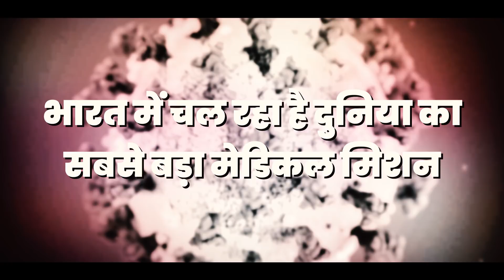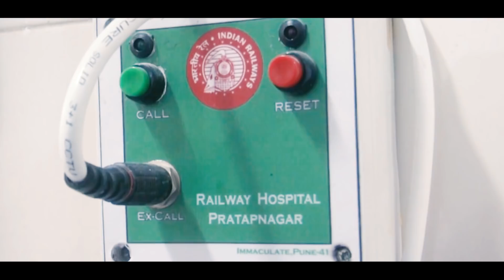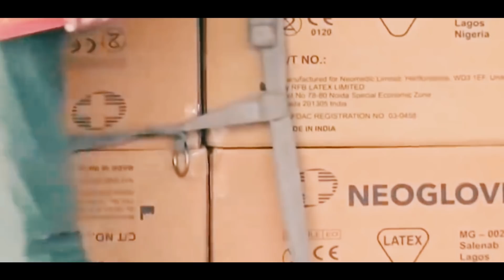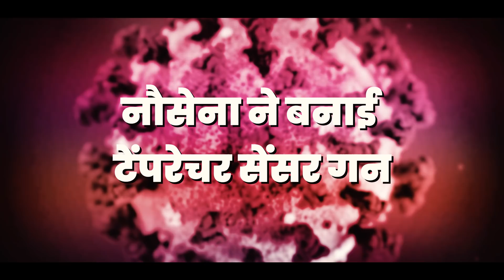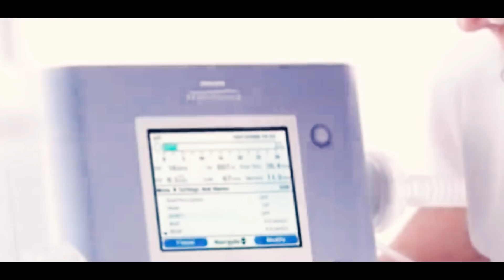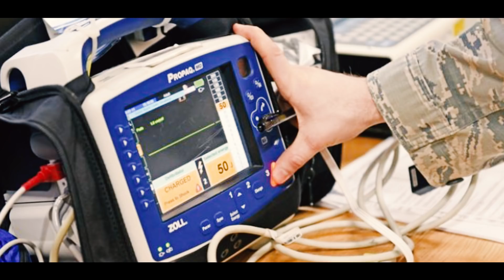भारत ने लॉन्च किया दुनिया का सबसे बड़ा मेडिकल मिशन, दुनिया हुई हैरान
भारतीय वैज्ञानिक लगातार पसीना बहा रहे हैं। तो आम से लेकर खास भी हर एंगल से कुछ ना कुछ इनोवेटिव तरीके से कोरोना का बचाव करने में जुटे हैं। चूंकि ये महामारी बहुत विकराल रूप लेती जा रही है। लिहाजा अपने आप को सेफ रखना जरूरी है। घर पर रहने में सबसे भलाई है। सरकार की हर गाइडलाइन इस वक्त काम की है। लेकिन इस बीच पैनिक होने की भी कतई जरूरत नहीं है। भले ही हिन्दुस्तान के पास वर्ल्ड क्लास मेडिकल इक्यूपमेंट नहीं है।